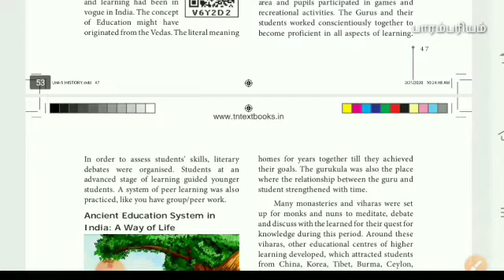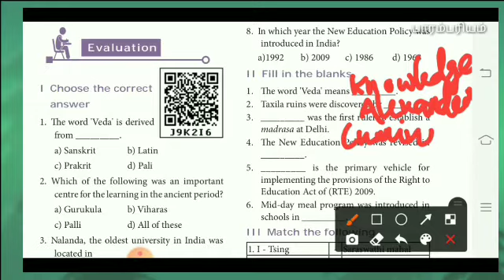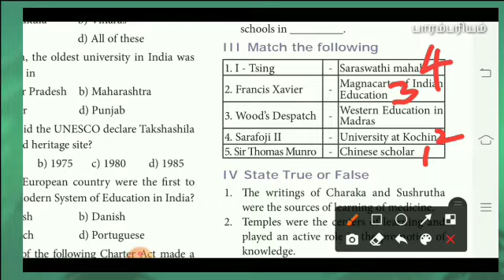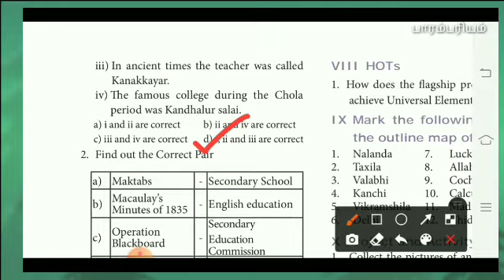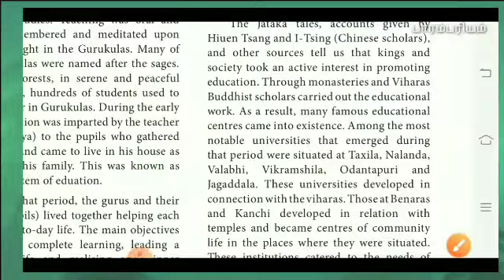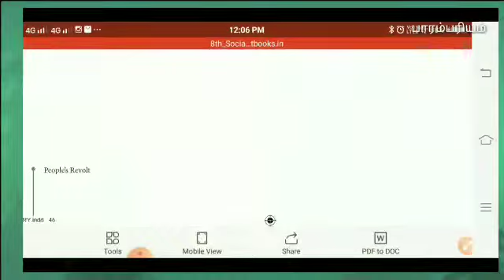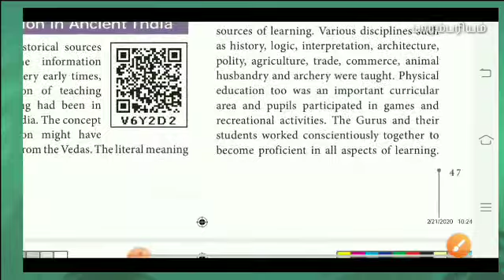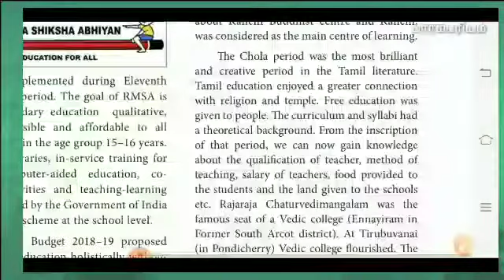8 th social science history unit 5 book back questions/educational development in India TNPSC TRB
8 th std social science

History

8 th std social science book back questions and answers history unit 2 em

8 th std social science history unit 3 book back questions and answers
Rural life and society

8 TH STD social science book back questions and answers history unit 4
People's revolt

8 TH STD social science book back questions and answers history unit 5

8 TH STD social science book back questions and answers history unit 6
Development of industries in India

CIVICS

8 th std social science book back questions and answers civics unit 5 em
Road safety and regulations

8 th std social science book back questions and answers civics unit 4 em
Human rights and UNO

8 th std social science book back questions and answers civics unit 3 em
Understanding secularism

8 th std social science book back questions and answers civics unit 1 em

9 th std social science

9 Std social science one-word questions and answers PART 1

9 std social science PART 2 one word  questions

9 std SOCIAL SCIENCE part 3 one-word questions

9 std social science PART4 one-word questions

9 std social science PART5 one-word questions

10 th std social science QR code questions

*QR CODE QUESTIONS AND ANSWERS 10 STD SOCIAL SCIENCE*

PART5

PART 4

*PART 3*

*PART 2*

*PART 1*

10 std SOCIAL SCIENCE

10 std SOCIAL SCIENCE ONE MARKS
PART 1

10 std SOCIAL SCIENCE ONE WORDS
PART 2

10 std SOCIAL SCIENCE ONE MARKS
 PART 3

10 std SOCIAL SCIENCE ONE MARKS
PART 4

10 std SOCIAL SCIENCE ONE MARKS
PART5